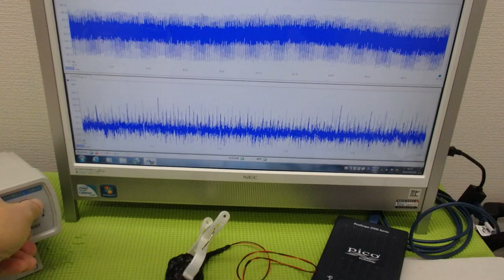超音波と表面弾性波（オリジナル超音波システムの開発技術） ultrasonic-labo